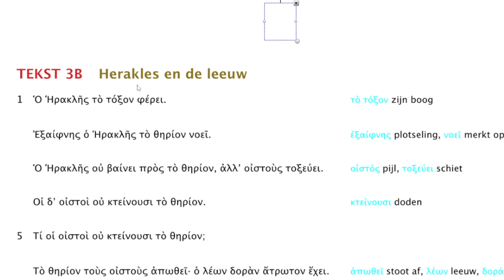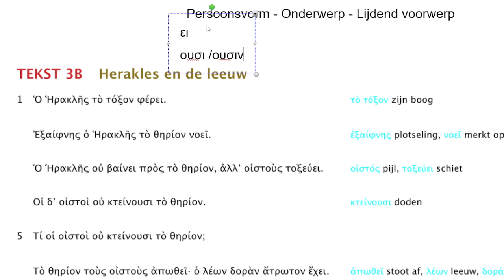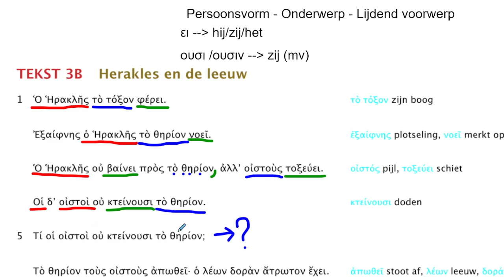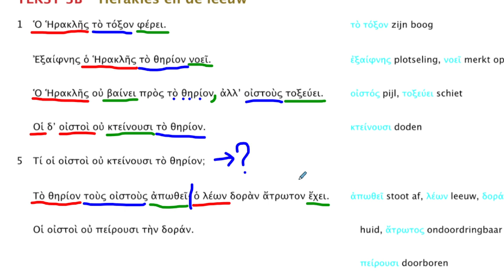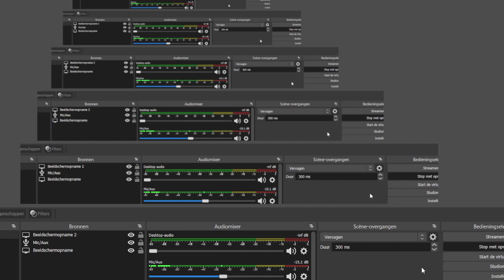Pallas tekst 3B: Herakles en de leeuw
Baisbespreking van Pallas tekst 3B: Herakles en de leeuw